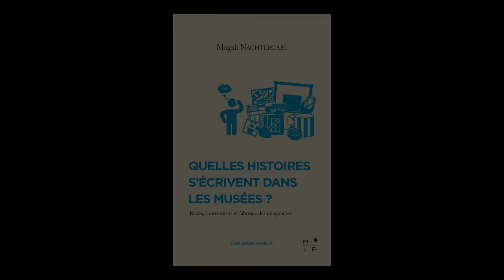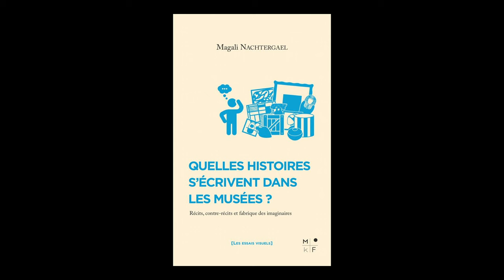Magali Nachtergael - Quelles histoires s'écrivent dans les musées ?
Magali Nachtergael vous présente son ouvrage "Quelles histoires s'écrivent dans les musées ?" aux éditions MKF.